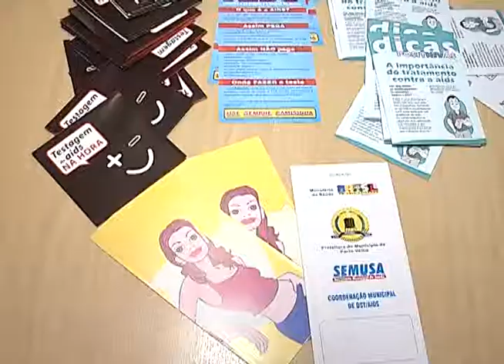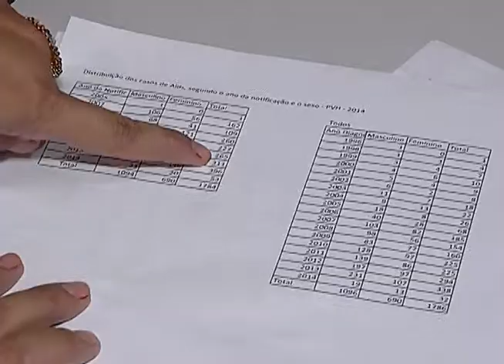AVANÇO PESSOAS COM VIRUS HIV PASSAM A RECEBER TRATAMENTO